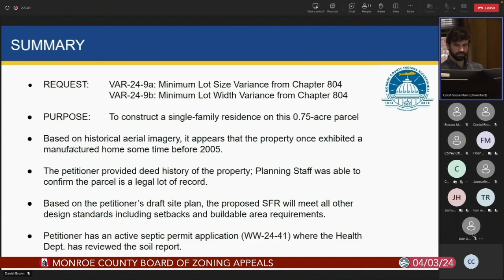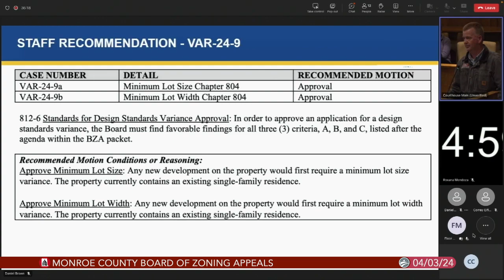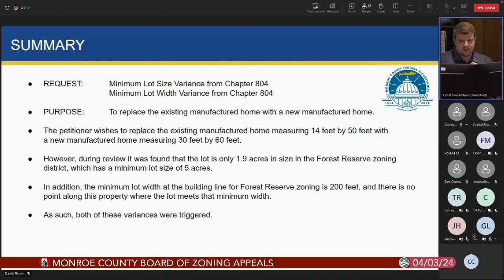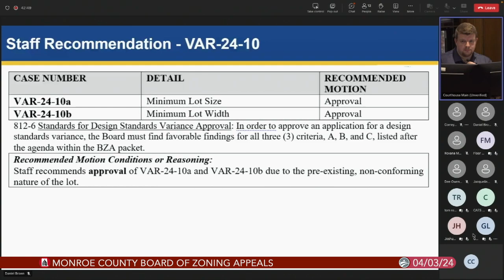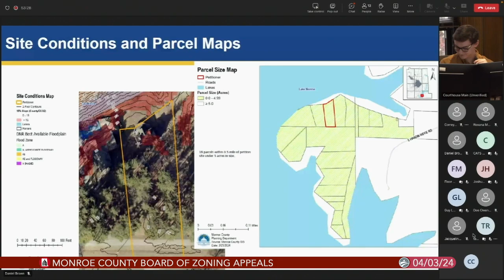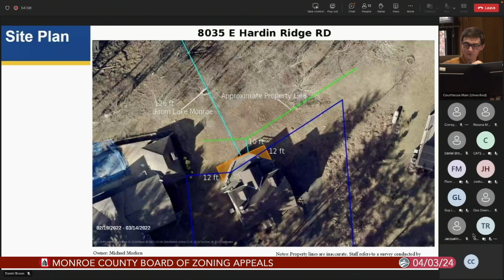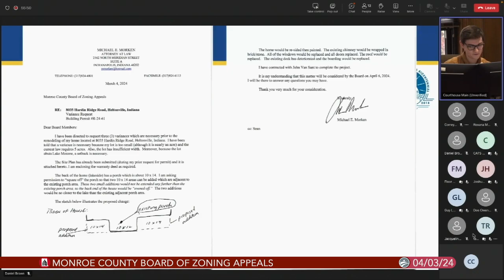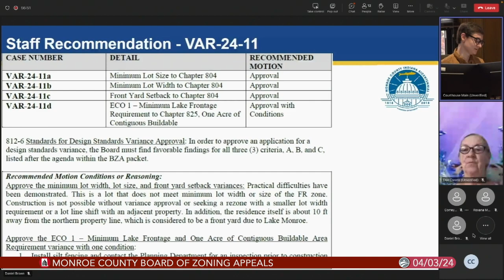Monroe County Board of Zoning Appeals, April 3, 2024